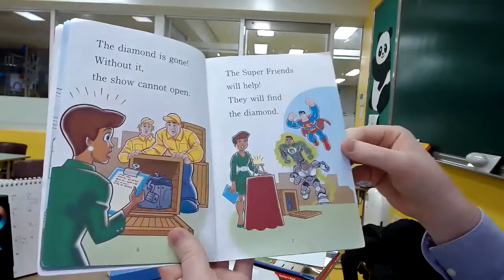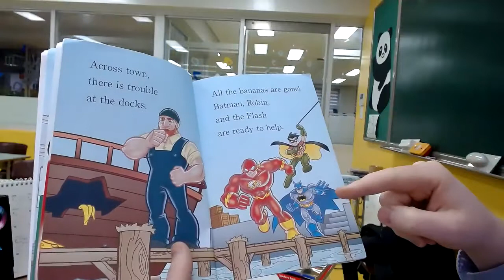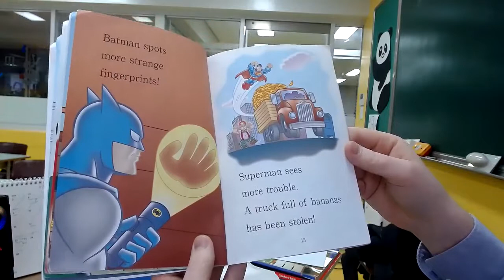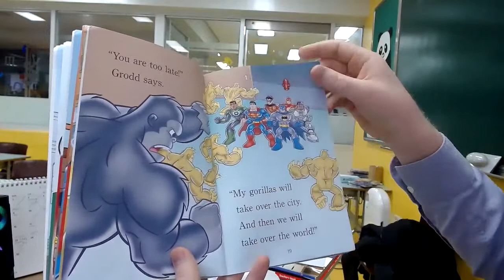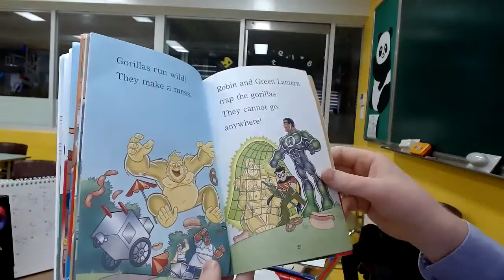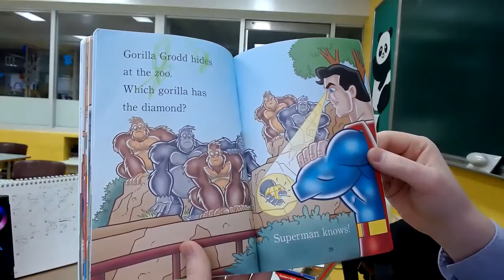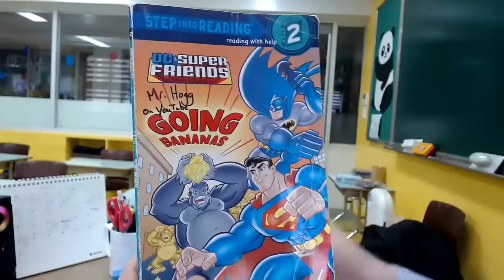Mr. Hogg Reads - Going Bananas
Here I read "Going Bananas" for my class.